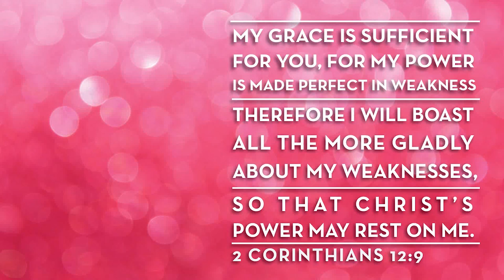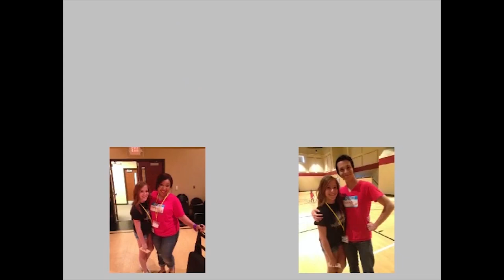Lauren Leone Celebration of Life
The Celebration of Life for 15 year old Lauren Leone at Parkview Community Church in Glen Ellyn, IL